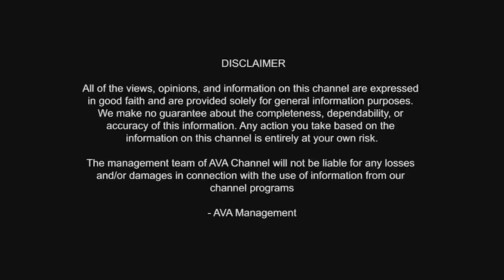MONEY IS HAPPINESS | ಹಣಕಾಸಿನ ತೊಂದರೆ ಬರುವುದೇ ಇಲ್ಲ ವೀಳ್ಯದೆಲೆಯ ತಾಂಬೂಲದಲ್ಲಿ ಹೀಗೆ ಮಾಡಿದರೆ !!